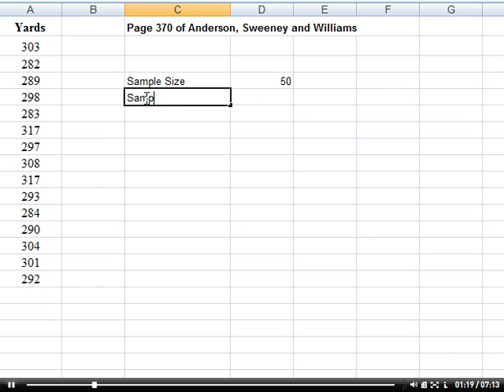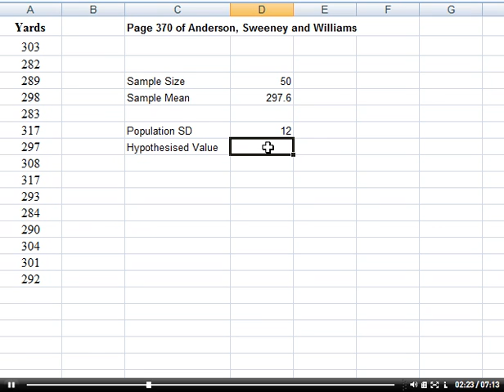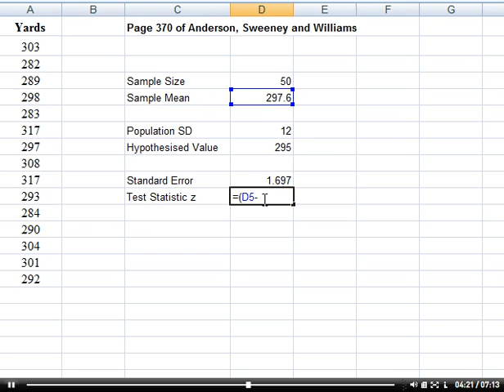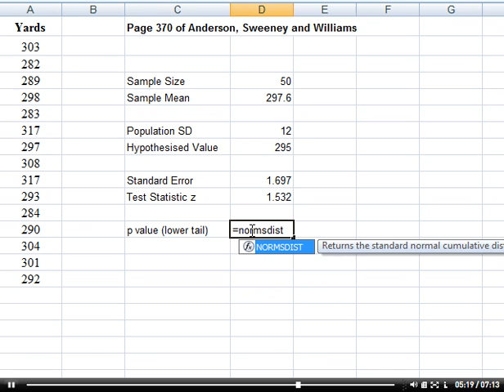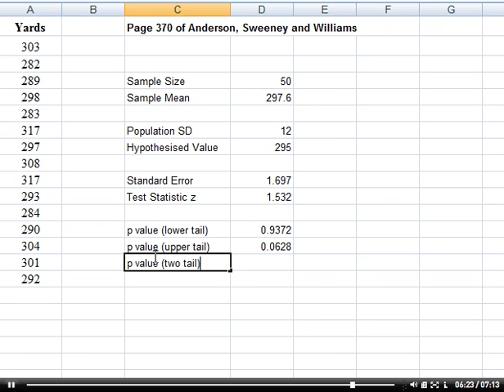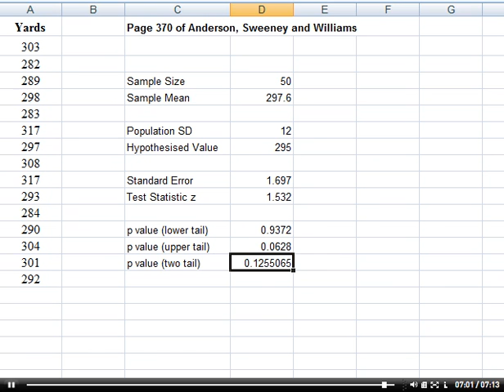Stephen's Tutorials Hypothesis Test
If you found this useful, look for my ebook on Amazon, Straightforward Statistics using Excel and Tableau.

Hypothesis testing when the population standard deviation is known